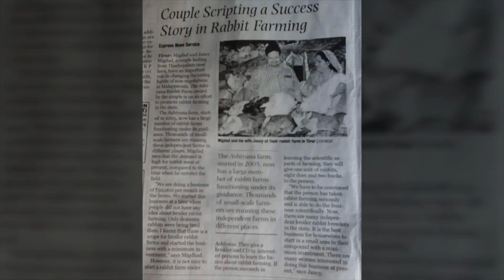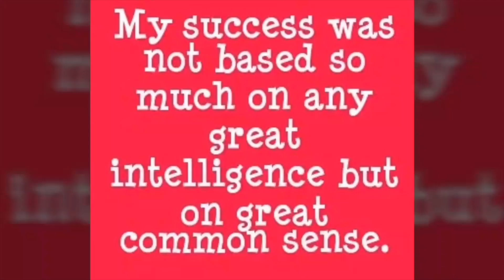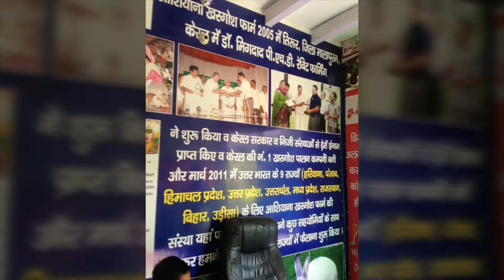Dr.Migdad Ashiyana Rabbit (9895297205)#633 ആഷിയാന മുയൽ ഫാം Sri.Hajeesh Master (Rabbit's buy back)